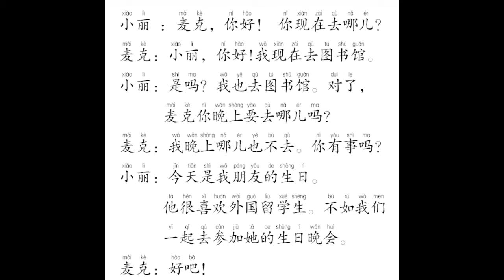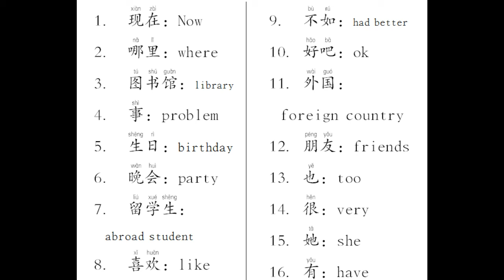Elementary Chinese Conversation uniit 2 你去哪儿？ - សន្ទនាកំរិតមធ្យម មេរៀនទី២ អ្នកទៅណា?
this video is for someone who want to improve their chinese knowledge through Youtube. i make this video in order to help someone who no time to learn at school. for more videos plz follow my channel.

1. កម្មវិធី ពេញចិត្ត ឬអត់? Like or Not? MyTV, Cambodia
2. កម្មវិធី មន្តស្នេហ៍សំនៀង, Monsne Somneang, CTN Cambodia
3. កម្មវិធី តន្រ្តីលើទឹក, Water Concert, Hang Meas HDTV Cambodia,
4. វគ្គ សុបិន្តក្លាយជាការពិត, Dream Come True, Caraboa Concert, SeaTV, TV Record
5. កម្មវិធី តន្រ្តីខារ៉ាបាវ Caraboa Concert, SeaTV Cambodia
6. កម្មវិធី The Style, Bayon TV Cambodia, TV Record,
7. កម្មវិធី កញ្ញាធ្លាក់ទឹក, Fun and Fall, MyTV Cambodia, TV Record
8. The Voice Cambodia Season 2, កម្មវិធី The Voice Cambodia រដូវកាលទី២, Hang Meas HDTV, Raksmey HangMeas HDTV, Cambodia.
9. Cambodia Idol កម្មវិធី Cambodia Idol
10. តន្ត្រីស្រាបៀ Blackcat, Blackcat Beer Concert, CTN Cambodia, Khmer TV Record.
11. តន្ត្រីស្រាបៀ AngKor Beer, AngKor Beer Concert, CTN, MyTV, HM HDTV,
12. BOOM Bayon TV, កម្មវិធីហ្គេមគ្រាប់បែក ទូរទស្សន៍បាយ័ន,
13. តន្ត្រីស្រាបៀ Expert, Expert Beer Concert, CTN Cambodia, TV Record.
14. តន្ត្រី Pocari Sweat, Pocari Sweat Concert, CNC Cambodia, TV Record.
15. តន្ត្រីពិសេស, Special Concert, HangMeas HDTV, TV Cambodia TV Record,
16. កម្មវិធី ព័ត៌មាន ហង្សមាស, ពេលព្រឹក, ពេលរសៀល, ពេលយប់, Hang Meas News, Morning, Afternoon, Evening, Night, ទូរទស្សន៍ហង្សមាស, HM HDTV, TV Channel Cambodia Record.
17. តន្ត្រីបាកាស, Baccaus Concert, CTN, MyTV, CNC, HM HDTV, TV Cambodia Record,
18. តន្ត្រី ខេអេភី ខនស៊ើត, KAP Concert, CTN, CNC, SeaTV, TV Cambodia Record,
19. កម្មវិធី ការណាត់ជួបដ៏អស្ចារ្យ, ទូរទស្សន៍ ភីអិនអិន, The DATE, PNN Cambodia, TV Khmer Record,
20. តន្ត្រីស្រាបៀ GanzBerg, GanzBerg Concert, MyTV Cambodia, TV Khmer Record.
21. កម្មវិធី ប្រដាល់ក្បាញ់គុណ បុរាណខ្មែរ, Khmer Boxing, MyTV, CNC, SeaTV, BayonTV, HM HDTV, CTN, TV3, TV Khmer Record.